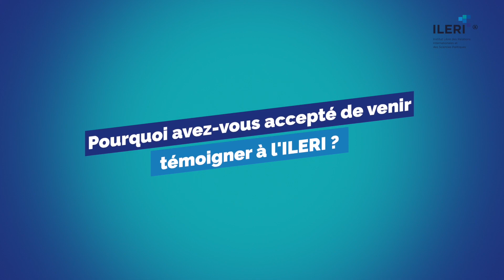Christophe VENET - Directeur Europe et International du CNES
Conférence ILERI PARIS - Interview
Thématique : Politique spatiale européenne